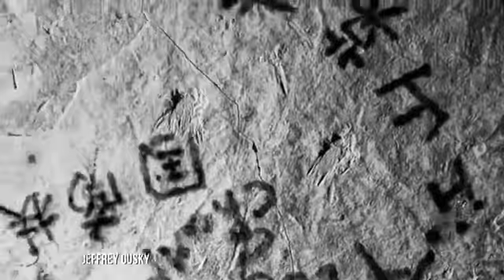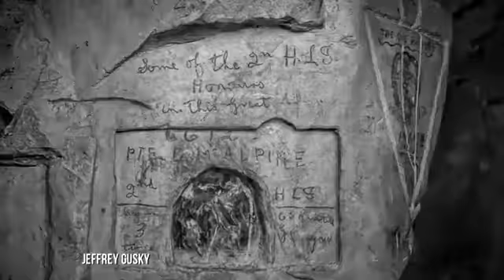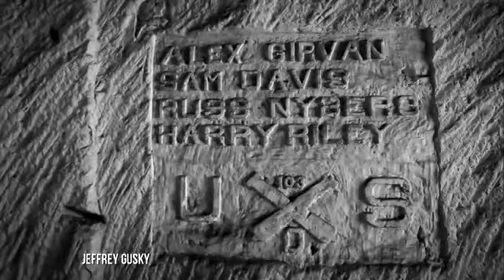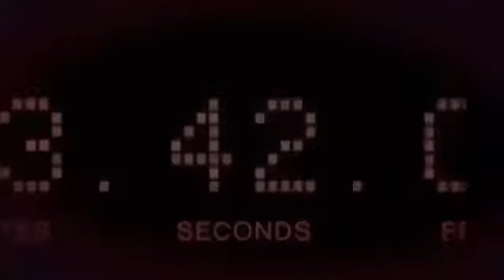Dr. Jeff Gusky: "ABC News POWER PLAYERS:Love of Country, Courage & Defending Freedom"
A DIVIDED AMERICA...IS A DIMINISHED AMERICA. National Geographic Photographer|ER Doc|Explorer. CHALLENGES BUSINESS to "RETHINK" AMERICA! Hire Dr. Jeff to speak at your next event.